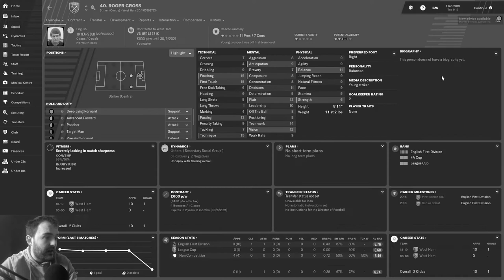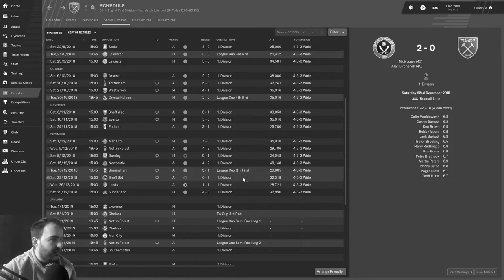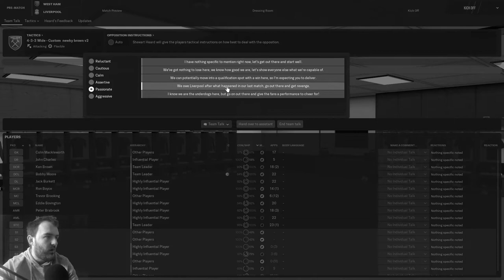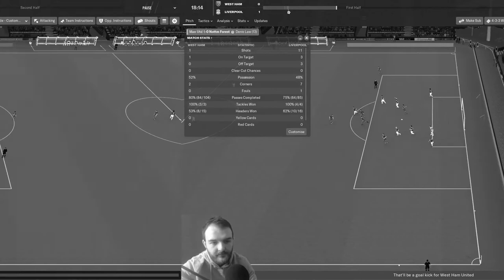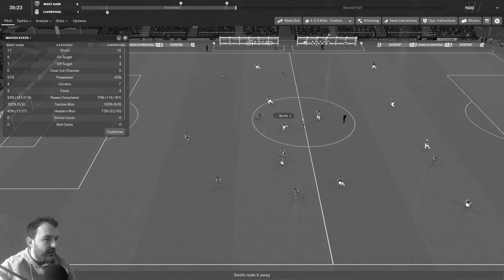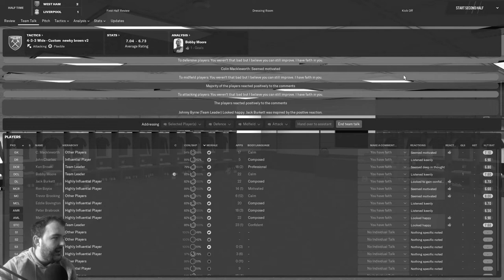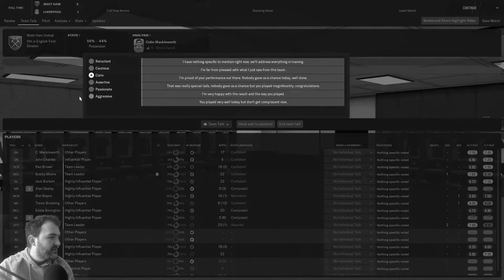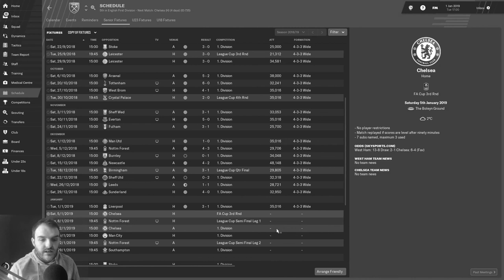Football Manager 2019 | Moore To Win |EP 4 | FM19 West Ham | 1966/67 Database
Welcome to episode 4 of Moore To Win my football manager 2019 series on the 1996/67 database created by the mad scientist. After a good win vs Man united in the last episode can we kick off the new year with a win vs the champions Liverpool